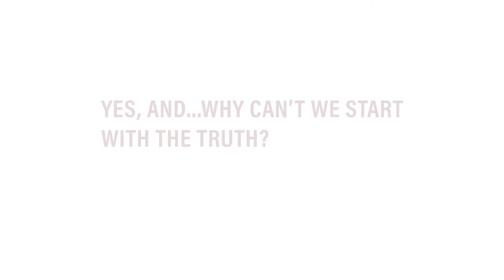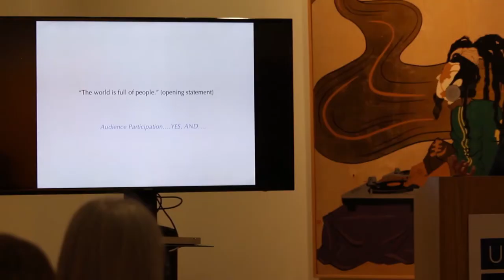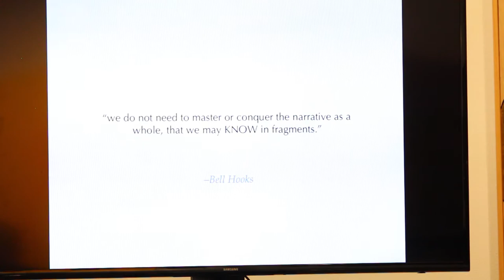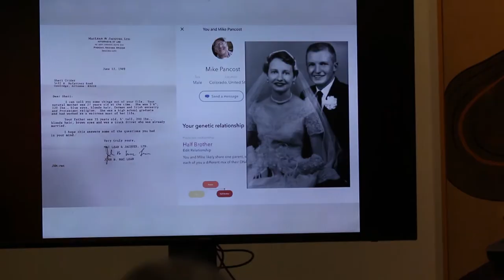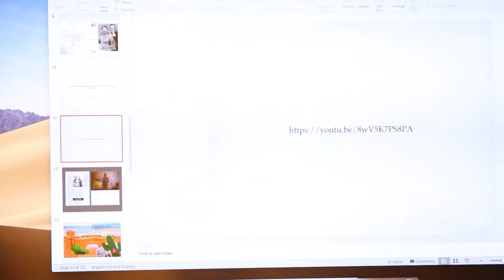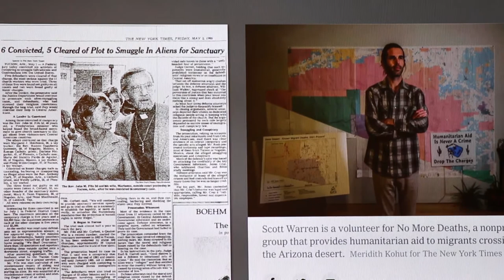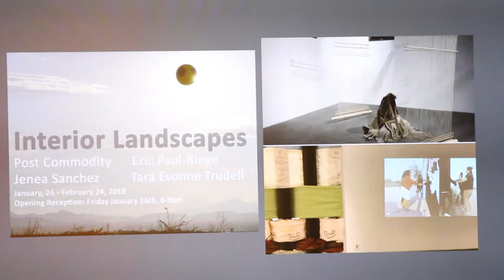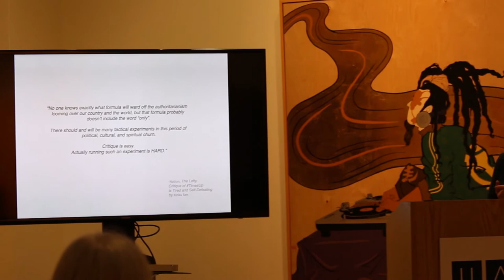"Yes, and...why can't we start with the truth?," an art talk by sheri crider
Using strategies from stand-up comedy and improv, artist sheri crider discusses the curatorial process of the exhibition "Other TARGET/s" while highlighting the inspiration, artistic processes and community work that connect today’s activism with decades of civil rights struggles.

crider describes herself as a queer visual artist and civil rights dreamer who lives and works in Albuquerque, New Mexico. After many years of addicted homelessness, sheri attended the University of Arizona on an academic tuition waiver and a fine arts scholarship. For the past decade, sheri has woven a multi-disciplinary practice that includes a platform for community and artists manifested in the Sanitary Tortilla Factory, as well as a studio practice dedicated to works at the intersection of personal experience, empathy and equity.